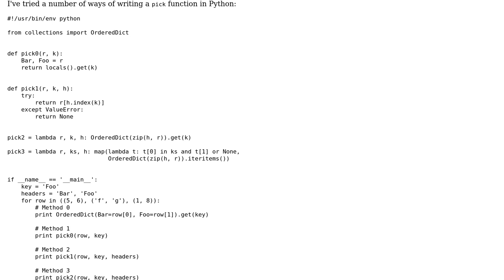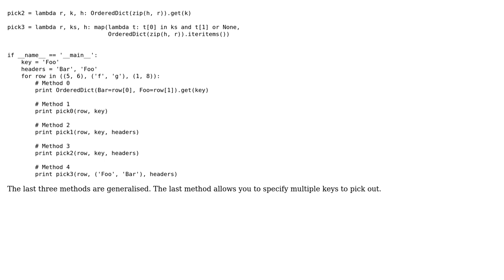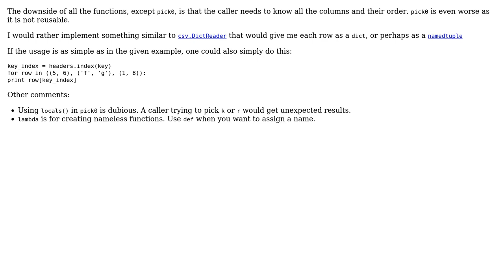Code Review: Pick a column for each row by column-header name (2 Solutions!!)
Code Review: Pick a column for each row by column-header name

With thanks & praise to God, and with thanks to the many people who have made this project possible! | Content (except music & images) licensed under CC BY-SA | Music | Images & others | With thanks to user Janne Karila user Jamal user A T user 200_success and the Stack Exchange Network Trademarks are property of their respective owners. You are responsible for your own actions.